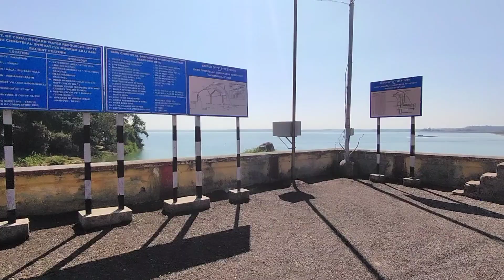हम फिर से एक नई जगह घूमने निकल पड़े 👭🏞️🌁@jyotitopno2031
Murum_silli_DamChattisgarh डैम से भरा पड़ा है 🤔😊!
Chattisgarh डैम से भरा पड़ा है 🤔😊! और ये bahot hi achi baat है कि yahn हर जगह डैम और नहर बनाए गए हैं इससे yahn के किसानों को सिंचाई के लिए सुविधा हो जाता है और डैम के ताज़ा मछलियों का स्वाद ले पाते हैं हम 🤤😋